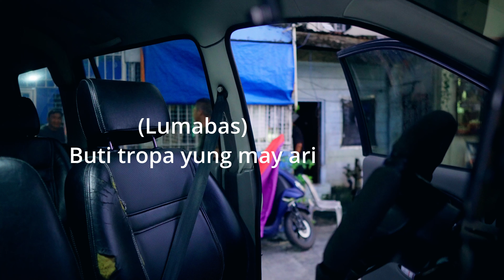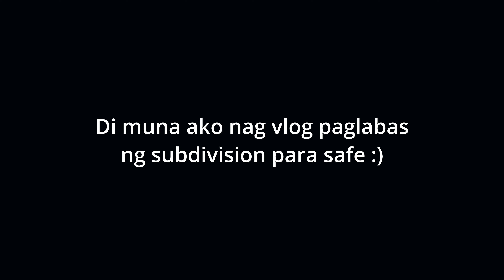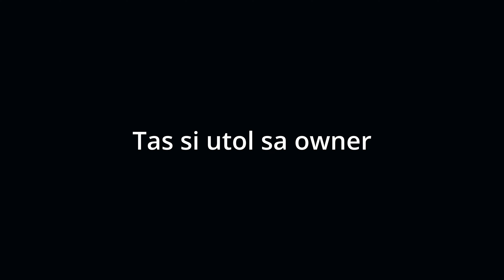Tara gig naka-owner!